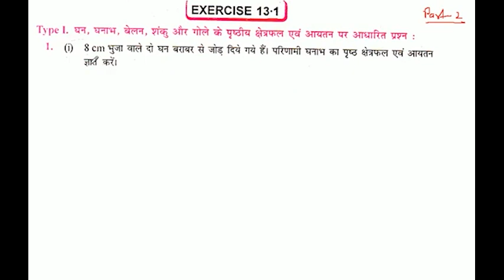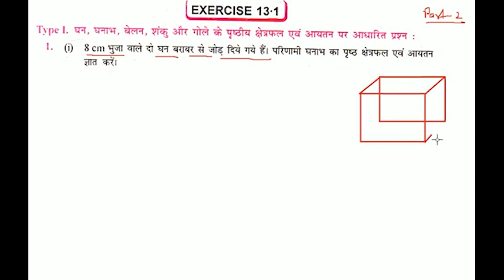8 cm भुजा वाले दो धन बराबर से जोड़ दिये गये हैं। परिणामी घनाभ का पृष्ठ क्षेत्रफल एवं आयतन ज्ञात करें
8 cm भुजा वाले दो धन बराबर से जोड़ दिये गये हैं। परिणामी घनाभ का पृष्ठ क्षेत्रफल एवं आयतन ज्ञात करें।